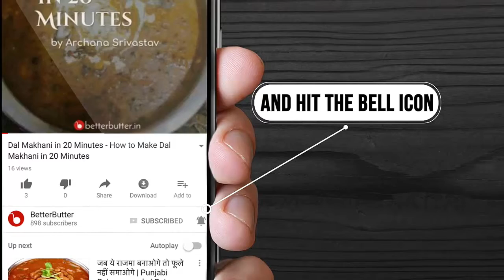पत्ता गोभी की सूखी सब्जी - Dry Cabbage Recipe - Patta Gobhi ki Sukhi Sabji Recipe in Hindi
पत्ता गोभी की सूखी सब्जी एक बहुत ही स्वादिष्ट और लाजवाब व्यंजन है जो पुरे भारत में बहुत ही प्रसिद्ध है। इसका अनूठा स्वाद ही इसे अन्य खानो से अनोखा बनाता है। इसे बनाना बहुत ही आसान है, इसकी तैयारी में केवल 15 मिनट का समय लगता है और इसे पकाने में 20 मिनट का समय लगता है। बेटर बटर में आपको पत्ता गोभी की सूखी सब्जी इन हिंदी में इसे बनाने की सरल विधि मिल जाएगी जिसकी सहायता से आप कभी भी बहुत ही आसानी से इसे बना सकते है।

तैयारी का समय : 15 मिनट
पकाने का समय : 20 मिनट
पर्याप्त : 2 लोगों के लिए

पत्ता गोभी की सूखी सब्जी बनाने की सामग्री और विधि के लिए यहां क्लिक करे

द्वारा पकाया गया - नितु सिंह

नितु सिंह द्वारा बनाये गए और व्यंजनों को देखें |